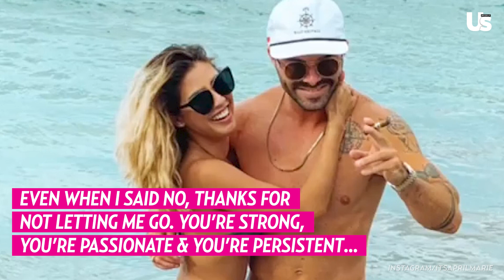The Ultimatum April & New Boyfriend Cody Cooper Speak On Their Romance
Kanye West Leaves Julia Fox For Kim Kardashian Look Alike? - Khloe Kardashian On Lamar Odom's Speech

Drake vs Kanye Date W/ Julia Fox & Pete Davidson To Move Next To Kim Kardashian? | Kardashian Korner

Kanye West On Kim Kardashian 2nd Love Tape & Kylie Jenner 2nd Baby Is A Girl? | Kardashian Korner